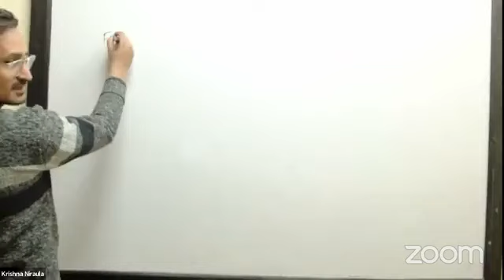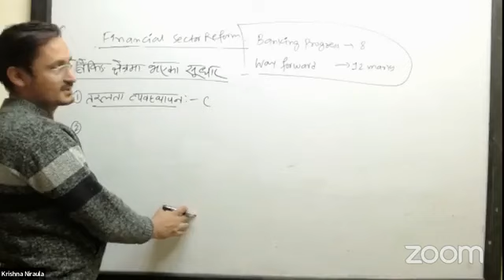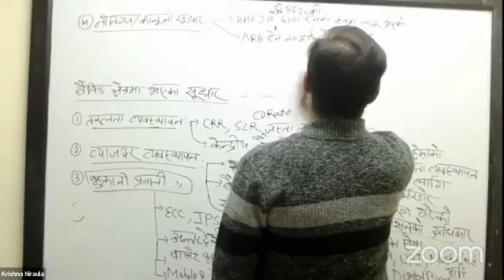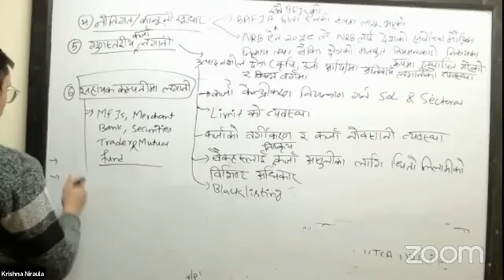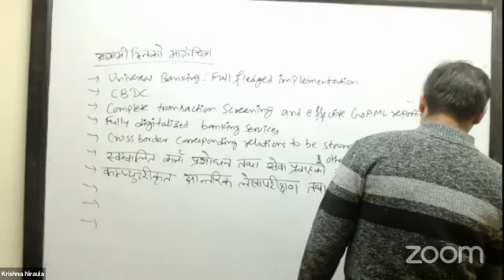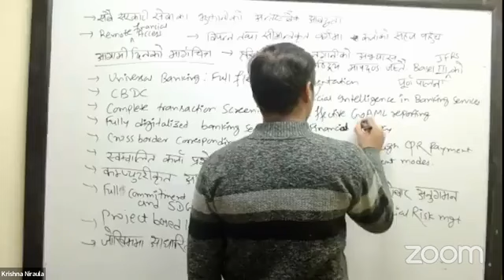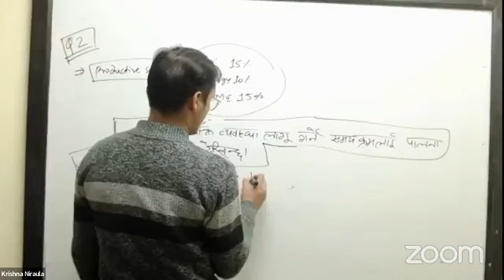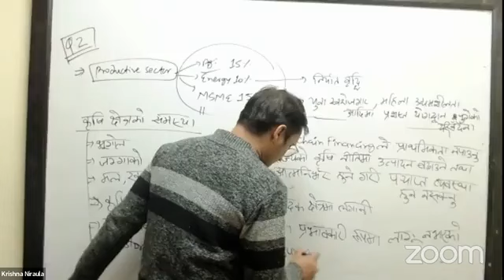Nepal rastra bank model feedback class by krishna niraula sir /commando class /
सहायक द्वितिय || सहायक निर्देशक || सहायक द्वितिय.
your search topical.
nepal rastra bank vacancy 2080
nepal online news
surya sir math class
banking class
nepal bank limited orientation
economic class by tilak sir
nepal rastra bank preparation class
loksewa online class,economic preparation strategy by tilak sir
tilak sir economic class
pradip sir class
economic class
statistics class 12
loksewa in nepal
nepal rastra bank preparation

Rastriya BanijyaBankLevel4prestest

Nepal Rastra Bank note pdf,

Nepal Banijya Bank note pdf,

Nepal Bank limited note pdf,

khrishi bikash Bank limited note pdf,

Nepal government Bank preparation,

Banking preparation,

Banking note for NRB, RBB NBL ADBL,

Banking note for NRB,

Banking note for RBB,

Banking note for NBL,

Banking note for ADBL,